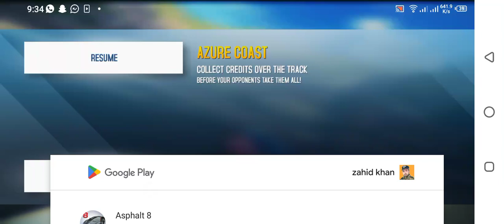ASPHALT Car racing New game 2023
Asphalt 8: Airborne is a popular racing game developed by Gameloft. It offers an exhilarating experience with high-speed races, stunning graphics, and a wide variety of cars and tracks. Players can compete in single-player career mode or engage in multiplayer races with friends or other online players. The game features a dynamic physics engine that allows for realistic car handling and impressive stunts like barrel rolls and 360-degree jumps. With over 220 high-performance cars to choose from and numerous customization options, players can personalize their racing experience. Asphalt 8 also includes a soundtrack that adds to the adrenaline-pumping atmosphere. Overall, it's a thrilling and visually impressive racing game that keeps players engaged for hours.